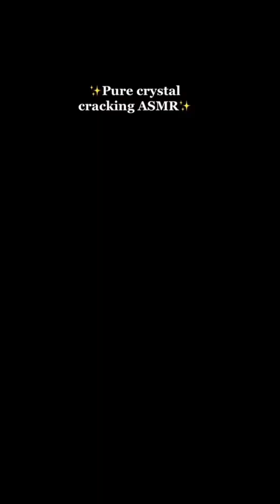[ASMR] Crystal Treats eating, cracking, cutting compilation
Crystal Treats are marine-plant-based, vegan, and gluten-free sweets inspired by the Japanese traditional candy Kohakuto.
The outside layer gets crispy during the production process, making crunchy sounds that satisfy everyone’s ear.
Misaky.Tokyo is a luxury sweets brand that aims to produce not only beautiful but also healthy and sustainable treats that everyone can enjoy.